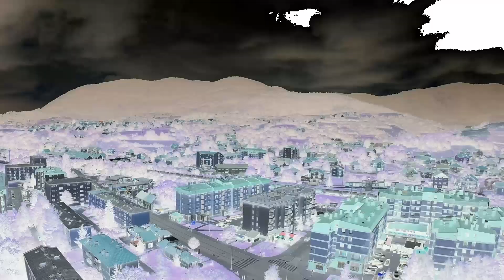Eagle Eye Hadžići by Benjamin Šehić